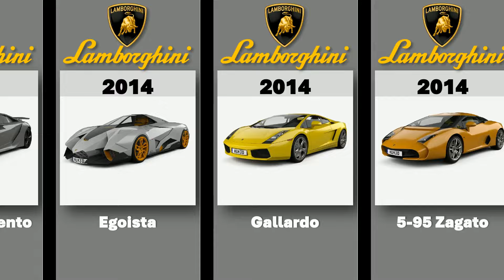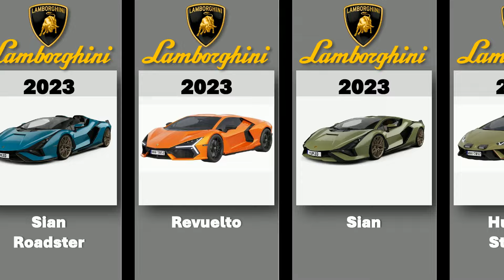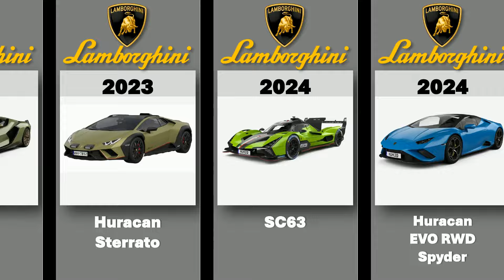LAMBORGHINI EVOLUTION Comparison from 1963 to 2024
Join us on an exhilarating journey through the history of Lamborghini, from its bold beginnings in 1963 to 2024. This video explores the evolution of Lamborghini models that have left a permanent mark on the worlds of racing and luxury vehicles. From the revolutionary Lamborghini 350 GT, the first car produced by the brand, to the modern marvels that blend extreme performance with avant-garde aesthetics. Discover how Lamborghini has consistently redefined the limits of automotive design with each new model released. Prepare to witness the evolution of Lamborghini through decades of engineering excellence and groundbreaking achievements, a true spectacle for any automobile aficionado.